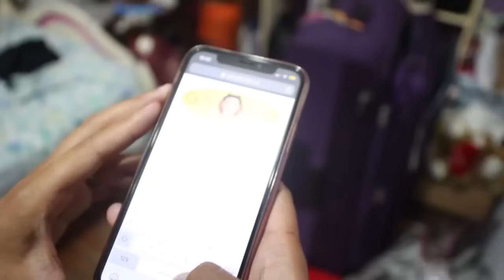Maria Becerra! 24HS SIENDO MAMÁ EMBARAZADA Maria Becerra